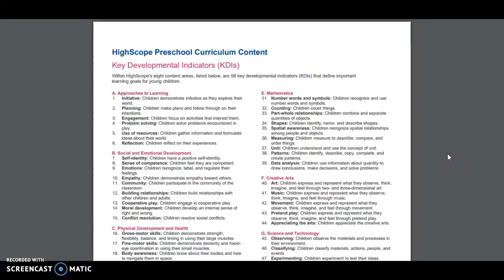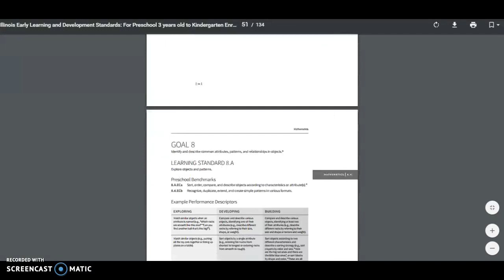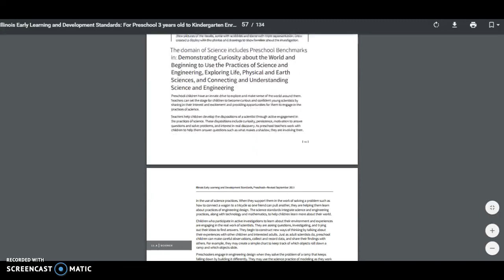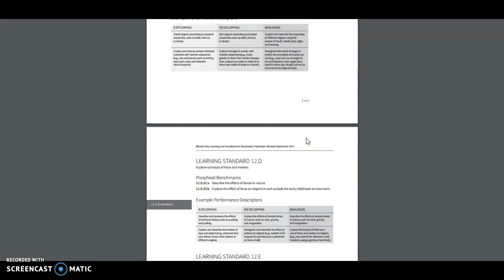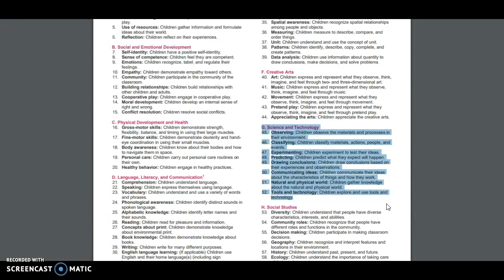Linking KDIs to Illinois Early Learning Standards